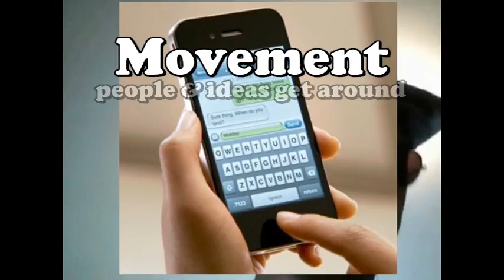5 themes of geography edit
This is another teacher's "5 Themes of Geography" Rap that has had text & pictures added to liven it up & help my students "visualize" the information.